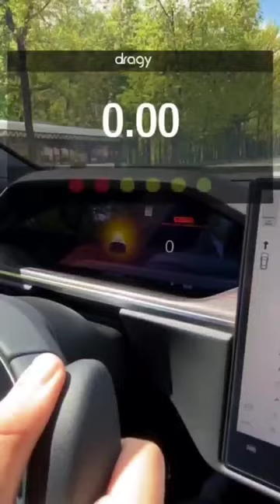Tesla Model S Plaid 0-200 km/h